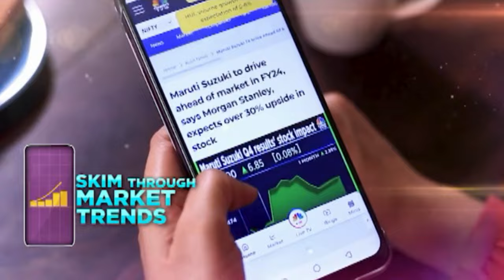India's Consumption The Weakest Barring Crisis Periods: Citigroup's Samiran Chakraborty | N18V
IndiaExchange | Is India's growth too hot or too cold? Citigroup's Samiran Chakraborty says, 'India's consumption the weakest barring crisis periods, investment is better'. He sees headwinds in urban consumption but expects tailwinds in rural

n18oc_business